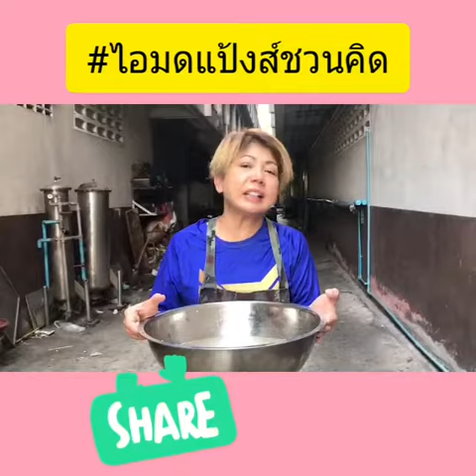รักโลกกันเถอะ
ออกกำลังกายและต้นไม้งาม